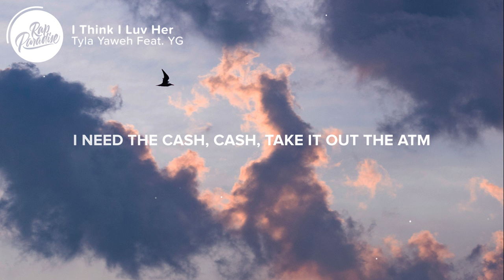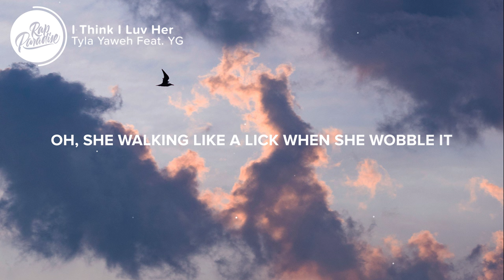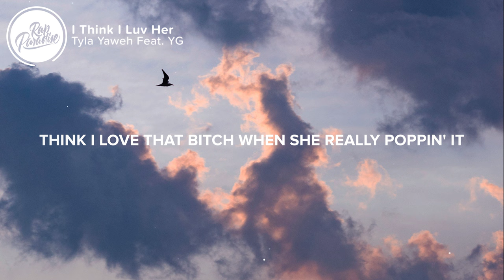Tyla Yaweh - I Think I Luv Her (Lyrics) Feat. YG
⚡️Oh, she walking like a lick when she wobble it

🎤 “Tyla Yaweh - I Think I Luv Her Feat. YG” Lyrics:

[Intro: Tyla Yaweh]
Cash Money AP
Hitmaka
Right now, sound

[Chorus: Tyla Yaweh]
Think I love that bitch when she really poppin' it
Oh, I'm walking with a stick like I'm moppin' it
Two toned on the tick, ain't no toppin' it

[Verse 1: Tyla Yaweh]
Caught up in crazy girls with my side chick (Side)
Playing so stupid, like, "That's not my bitch" (Slatt, slatt)
Two tone on my wrist look like I'm so rich (I'm rich)
Your pockets so dry look like a cactus
She got a ass, ass, ass spending my last, wait
I need the cash, cash, take it out the ATM
Call my business manager, she need to change my PIN
Gave it to a little baddie, now she going ham

[Break: Tyla Yaweh]
Wet pack on me, racks get lonely
N s wanna see my baguettes, they know they glow, ayy
Brand new Lambo, pink flamingo
Hop inside that bitch, I hit the floor and then I'm gone, wait

[Chorus: Tyla Yaweh]
Oh, she walking like a lick when she wobble it (When she wobble it)
Think I love that bitch when she really poppin' it (When she poppin' it)
Oh, I'm walking with a stick like I'm moppin' it (I'm moppin' it)
Two toned on the tick, ain't no toppin' it (Wait)

Ayy, ayy
Like I'm moppin' it (Moppin' it)
She be wet and she be sticky, and she be topping it (She be topping' it)
Bitch we really do this fly shit, so I'm popping it (So I'm popping it)
I gave baby girl free game, that's a scholarship (That's a scholarship)
If I whip the dick out right now, is you driving it? (Ooh)
Ayy, all they life n s throwing shade
Bust down my Cartier frames
Oh my God, I'm ashamed
Ayy, I make a pretty bitch tat' my name
Her friends like, "Oh my God, you're insane" (You're insane, bitch)
It go vroom vroom in a Lambo (In a Lambo)
I do my two step, my diamonds dance though (My diamonds dance, hoe)
Baby, how you in the club with some shell toes? (Some shell toes)
Upgrade you to some Prada pumps, hello

👨‍💻 If you like “Tyla Yaweh - I Think I Luv Her Feat. YG” check out these other tracks:

- Tainy, Jessie Reyez & Tory Lanez - Feel It Too (Lyrics)
- Post Malone - Hollywood’s Bleeding (Lyrics)
- 24K Goldn - Games On Your Phone (Lyrics)
- Post Malone - I’m Gonna Be (Lyrics)
- Benny Blanco & Juice WRLD - Graduation (Lyrics)
- Post Malone - Staring At The Sun (Lyrics) Feat. SZA

Picture credit
📷Rebecca Peterson Hall